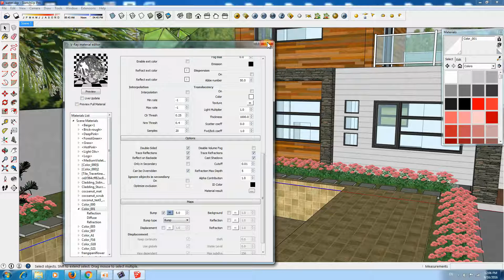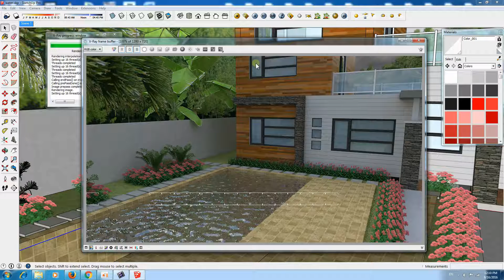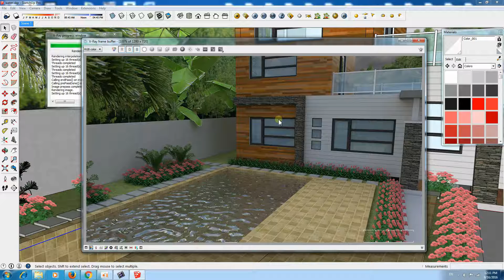Sketchup Vray Water tutorial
Sketchup- Water tutorial